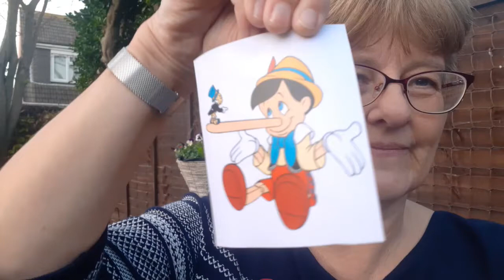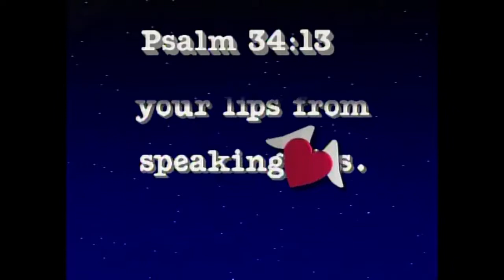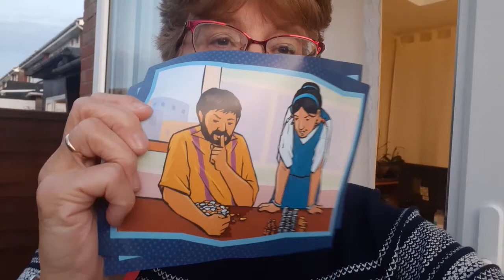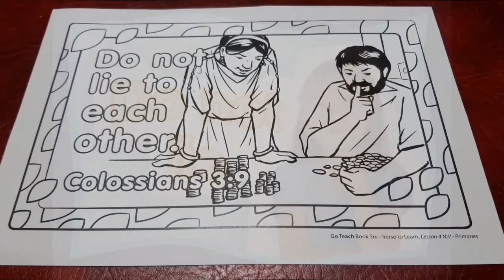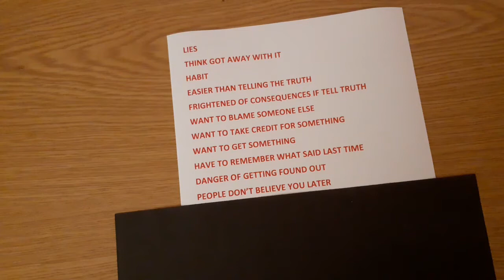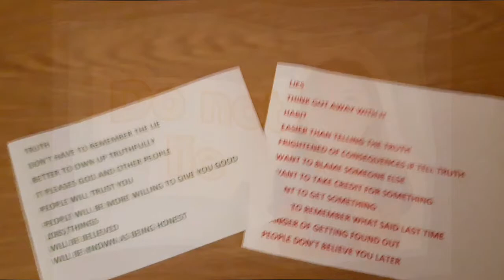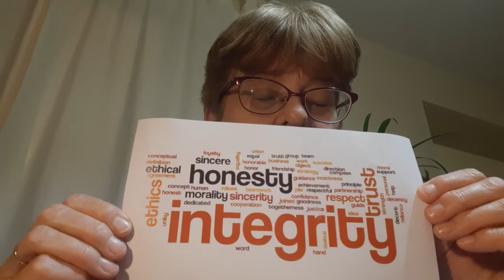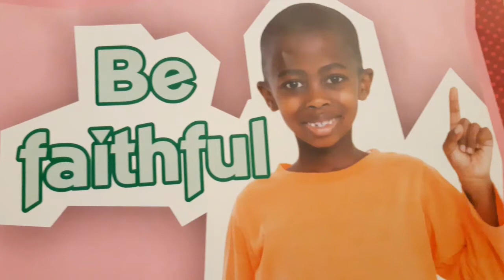Cabin Crew 19